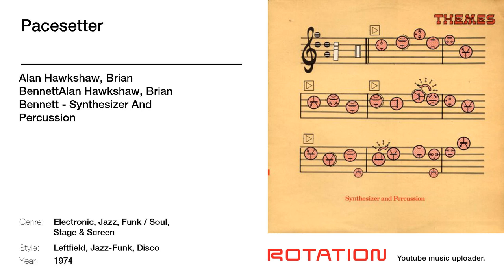Alan Hawkshaw, Brian BennettAlan Hawkshaw, Brian Bennett - Pacesetter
❤️ I run a Telegram channel dedicated to the hidden sounds and cultural spirit of the ’90s.